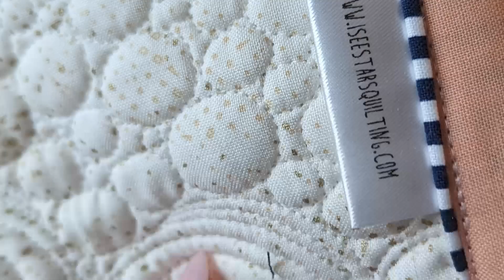Make a BFF at QuiltCon! MQGSwap - See What I Made 🤩🥳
Join me for a recap video of this 2023 Quiltcon MQGquiltswap event in Atlanta, GA

:: SEWING TOOLS THAT I USE & LOVE ::